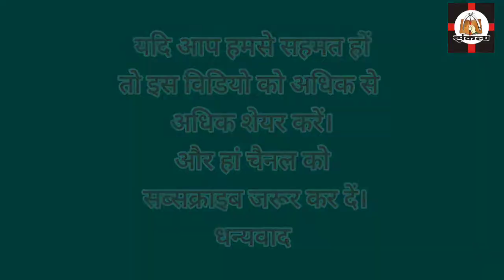क्या हम टूट कर बिखर रहे हैं ? | मंथन | Kya Ham Toot Kar Bikhar Rahe Hai | Manthan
► मंथन
► क्या हम टूट कर बिखर रहे हैं ?

► Digital Management :: Shiva Creation

@Sankalp Ballia संकल्प बलिया

►All Copyright Reserved - Sankalp Sanstha Ballia